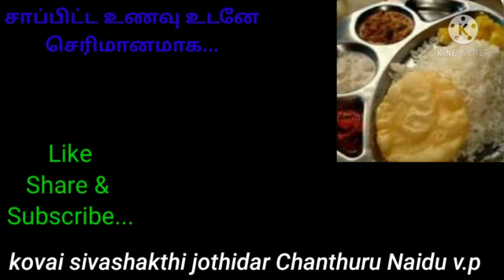சாப்பிட்ட உணவு உடனே செரிமானம் ஆக...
Video from Kovai sivasakthi jothidam